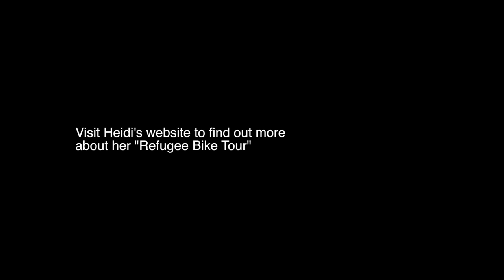Photo Shoot: Behind the Scenes with Pianist Heidi Wall at Gallery 345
Behind the scenes from our photo shoot with classical pianist, Heidi wall.

See her website for more information about her upcoming "Refugee Bike Tour"

"In the Fallout Shelter on Typewriters Dreaming/ Bounding Toward the Snowy Horizon" by The Fucked Up Beat
Used with permission in generous support by Eddie Palmer

Special thanks to Edward at Gallery 345